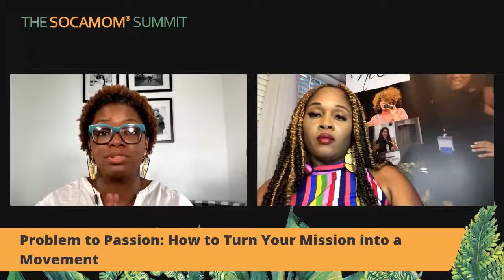Problem to Passion: How to Turn Your Mission into a Movement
How many times have you seen a problem, and thought, “someone should do something about that.” What if that someone is YOU? Your speaker for this discussion is Ni’cola Mitchell, author, publisher, and founder of Girls Who Brunch Tour, a program that serves thousands of at risk girls and teens. In this session, you will learn how to recognize a need, make serving that need your mission, and turn the pursuit of that mission into a movement.